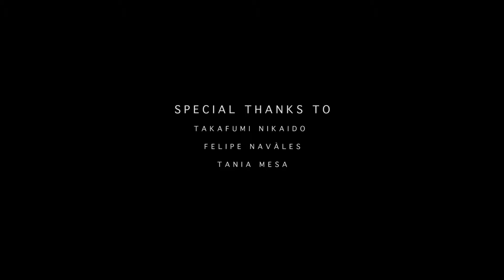Roger Bosch Puig I Latin GRAMMY Cultural Foundation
ROGER BOSCH PUIG
Barcelona, Spain
Piano
Scholarship Application 2016

Piece No.1 : La Comparsa
Composed by Ernesto Lecuona

Roger Bosch - Piano
Juan David Peña - Bass
Juan Pablo Tello - Percussion

Piece No.2 : Armando's Rhumba
Composed by Chick Corea

Roger Bosch - Piano
Pamela Santa - Claps
Leon Cybul - Claps

Recorded at The Berklee Studios, Boston on March 30th 2016.

Uzair Ahmed - Recording engineer and producer
Arnav Dev - Assitant Engineer
Roger Bosch - Video recording and editing